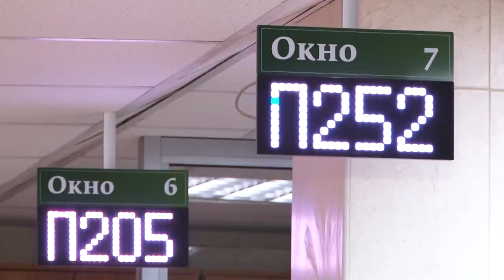22 декабря – День образования Пенсионного фонда России